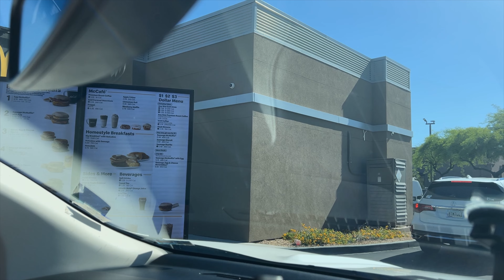PINAPILI NYA AKO NEW HOUSE OR NEW CAR?🥹MAY NAG MANA SA AKIN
Hello Everyone we are the McGee Family I started our channel two years ago,I made this channel to share my life living here in the US with two kids and a stay home mom.…
For the past two years I didn’t realize I will gonna earn money on you tube,My first salary I was donated it to the kids in the Philippines and I hope I can share more Blessings to our Kababayans back home.I just want to say Thank you so much for all your love and support to our channel.

KEYWORDS;
THE MACGEE FAMILY

I wanted to help a friend of mine Her dream is to build a small house for her parents back to the Philippines,Would you please consider making donation any amount is greatly appreciated❤️❤️❤️